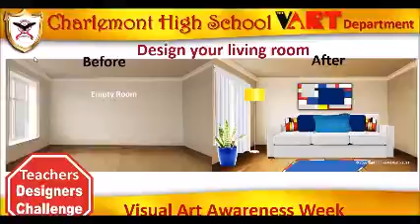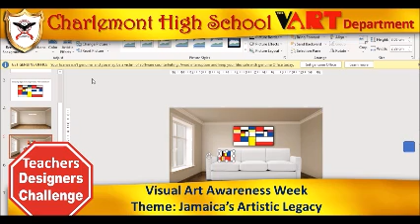CHS-Visual Art Dept.-001